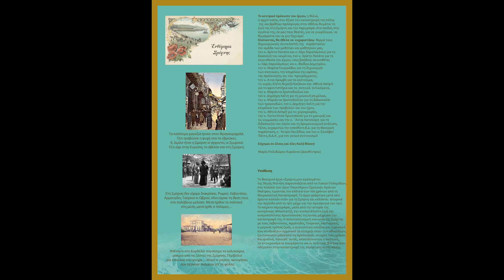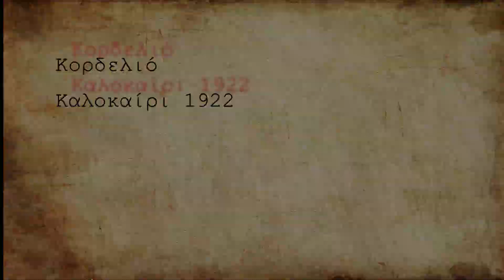"Σμύρνη μου αγαπημένη"- Λύκειο Πολεμιδιών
Μιά διασκευή του επιτυχημένου θεατρικού "Σμύρνη μου αγαπημένη" της Μιμής Ντενίση σε σκηνοθεσία Χρίστου Πατάτα που ανέβασε το Λύκειο Πολεμιδιών στο πλαίσιο των 33ων Παγκύπριων Σχολικών Αγώνων Θεάτρου.

Δημιουργικοί Συντελεστές Παράστασης…
Διασκευή: Χρίστος Πατάτας, Χάρις Χαραλάμπους,  (Φιλόλογοι)
Σκηνοθεσία: Χρίστος Πατάτας, (Φιλόλογος)
Βοηθοί σκηνοθέτες: Χάρις Χαραλάμπους, Φαίδρα Δημητρίου, (Φιλόλογοι)
Σκηνικά: Μαρίνα Γεωργιάδου, (Καθηγήτρια Τέχνης)
Ζωγραφική εκτέλεση σκηνικού: Μαρία Ιωάννου, (Καθηγήτρια Τέχνης), Πολυδώρου Νικόλας, Γ61, Λαζαρίδης Λάζαρος, Γ61
Κοστούμια: Άννα Κραμβή, (Φιλόλογος)
Φροντιστήριο/ Σκηνικά  Αντικείμενα: Ελένη Μιχαήλ Κοζάκου, Αθηνά Ασπρή, (Φιλόλογοι)
Μουσική επιμέλεια: Δημήτρης Χαΐνης, (Φιλόλογος)/ Μαριάννα Χριστοδούλου,  (Καθηγήτρια Μουσικής)
Διδασκαλία τραγουδιών: Μαριάννα Χριστοδούλου, (Καθηγήτρια Μουσικής)
Video Artist/ Επιμέλεια προβολών/ ήχου: Δημήτρης Χαΐνης, (Φιλόλογος)
Χορογραφίες: Αθηνά Ασπρή, (Φιλόλογος)
Μακιγιάζ/ Χτενίσματα: Παντελίτσα Ορφανού Πρωτοπαπά, (Καθηγήτρια Αγγλικών)
Επιμέλεια αφίσας/ πρόσκλησης/ προγράμματος: Μαρίνα Γεωργιάδου, (Καθηγήτρια Τέχνης)
Διδασκαλία Λόγου/ Δραματουργική Ανάλυση: Άντια Κατσούρη, (Θεατρολόγος)

Διανομή (με τη σειρά εμφάνισης):
Φιλιώ Μπαλτατζή: Παπαδοπούλου Σοφία, Β1.1
Ευταλία: Πηλαβά Δήμητρα, Α1.1
Εμινέ: Χαραλάμπους Φωτεινή,Β1.1
Ζαχαρούλα: Γιακουμή Ευρυδίκη, Β1.1
Χαλίλ: Παρασκευά Ελπίδωρος, Α1.1
Ευφροσύνη Κουγιουμτζή. Θεοφάνους Στέφανη, Α3.1
Δημήτρης Μπαλτατζής: Μιχαήλ Παναγιώτης, Β5.2
Σπύρος Μπαλτατζής: Αναστασίου Ιωάννης, Α2.1
Αγγέλα Μπαλτατζή: Κυριάκου Σοφία,Α2.2
Βασίλης Μπαλτατζής: Ρήγας Δημήτρης, Β5.2
Λευκοθέα Μπαλτατζή: Μιχαήλ Δήμητρα, Β1.1
Κόνα Φωτεινή: Ηροδότου Στέλλα, Γ1.1
Τακουή: Νικολάου Αντριάνα, Β4.1
Έντυ Γκουιντάλ : Αντωνίου Λέων, Α3.1
Νέλλυ Ζιρώ: Χριστοφή Μαρία, Α2.1
Τούρκοι: Προδρόμου Κυριάκος,Α31/ Ζαχαρίου Μιχάλης, Β52

Ακούγονται ηχογραφημένα ή ζωντανά επί σκηνής:
• «Ήχασα μαντίλι» (παραδοσιακό), Τραγούδια και χοροί από τη Σμύρνη και από την Ερυθραία της Μ. Ασίας (Λύκειο Ελληνίδων)
• «Καλέ συ, Παναγιά μου» (παραδοσιακό), Στέφανος Βέζος, Σμυρνέικα Τραγούδια Ν.1, (The Orchard Music - Vasipap)
• «Κανονάκι», Ηλίας Μάντικος (Zaranikas Music Store)
• «Μενεξέδες και ζουμπούλια» (αστικό παραδοσιακό), Εθνικομουσικολογικό Ίδρυμα Πέτρου Ζήση, Με τις Αρμόνικες της Πόλης (Αρχείο Ελληνικής Μουσικής)
• «Σάλα σάλα» (παραδοσιακό), Δήμητρα Ντουραλή, Τα ωραία της Σμύρνης, (ATHINAIKI DISKOGRAFIKI)
• «Σμυρνέικο Μινόρε» (αστικό παραδοσιακό – διασκευή Μίνωος Μάτσα), Σταυρούλα Εσαμπαλίδη, Ευτυχία (MINOS EMI - A Universal Music Company)
• «Τα Παιδιά της Άμυνας» (παραδοσιακό αστικό· διασκευή Στάυρος Ξαρχάκος - Νικός Γκάτσος), Ρεμπέτικο (Sony Music Entertainment-Greece A.E.)
• «Τικ Τακ», (αστικό παραδοσιακό), «Εμβατήριο Σμύρνης» (αστικό παραδοσιακό), «Σαν της Σμύρνης το γιαγκίνι» (παραδοσιακό), Εστουδιαντίνα Νέας Ιωνίας, Smyrne, (EMI)
• «Φως» (Ανδρέα Κατσιγιάννη – Μιμής Ντενίση), Σμύρνη μου αγαπημένη (Digital Minds Ltd-srav - PanikOxygen - Hexacorp)
• «Armenian Duduk Music», Trio Liudvig Garibian
• «Blood and Stone» (Paul Dinletir), Audiomachine – Phaenomena
• G. Verdi, «Rigoletto», Orchestra Sinfonica Nazionale della RAI di Milano, Nino Sanzogno, (Naxos Digital Services US, Inc – Bongiovanni) [ήχος και εικόνα]
• «Last Reunion», (Peter Roe), Epic Music VN (Hexacorp music publishing)
• «Moment of Doubt» (Omar Faruk Tekbilek, Brian Keane) Dance For Peace: Sufi Selections Of Omar Faruk Tekbilek (Zet Music Under Exclusive License From Celestial Harmonies)
• «Most Emotional Music Ever: The Funeral Honours» (The Sixth Gate Music)
• «Nihavent Saz Semai», Χρίστος Τσιαμούλης, Πολίτικη Ζυγιά, (Chromodiastasi Ltd / MLK under exclusive license from Christos Tsiamoulis)
• «The Τango» (Luxembourg Philharmonique) από την ταινία «FOUR HORSEMEN OF THE APOCALYPSE» (1921), (The Orchard Music - Silva Screen Records)
• «Theodora’s Dreams – Byzantine Music», Farya Faraji
• لاتبكي رجاءاً - موسيقى حزينة جداا - Sad Arabic Music